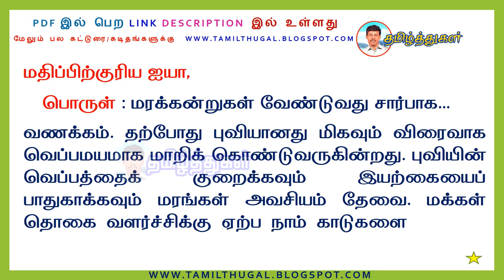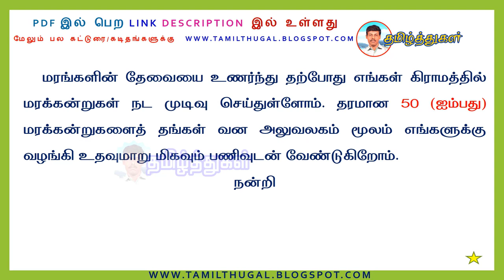மரக்கன்றுகள் வேண்டி வனக்காவலருக்கு விண்ணப்பம் 8ஆம் வகுப்பு கடிதம் 8th TAMIL LETTER TO FOREST OFFICER